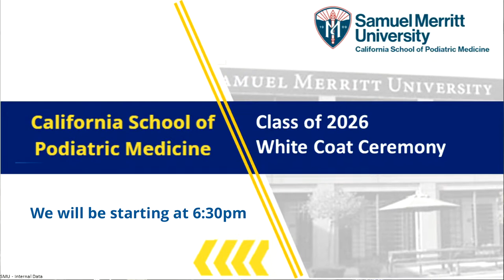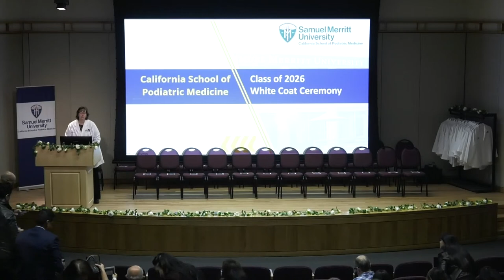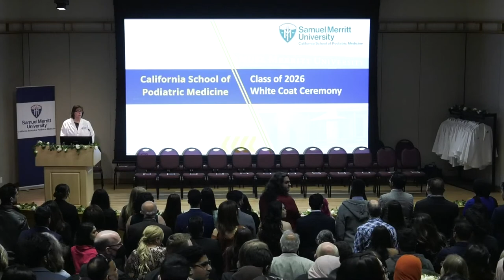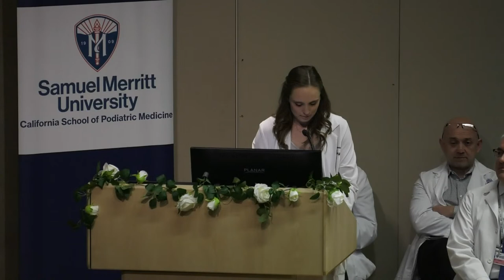SMU California School of Podiatric Medicine - Class of 2026 White Coat Ceremony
Class of 2026 White Coat Ceremony - Live from Fontaine Auditorium, Oakland, California.